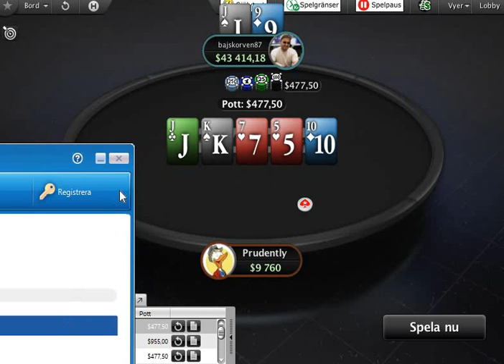50/100$ Prudently vs bajskorven87 #1